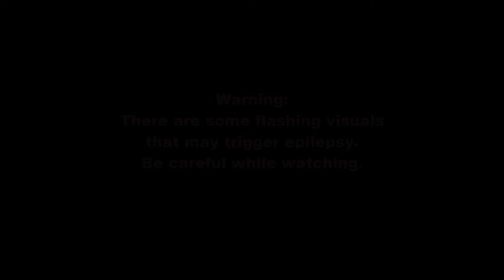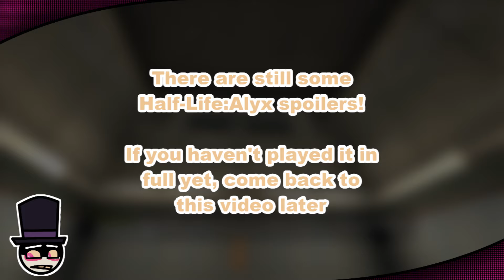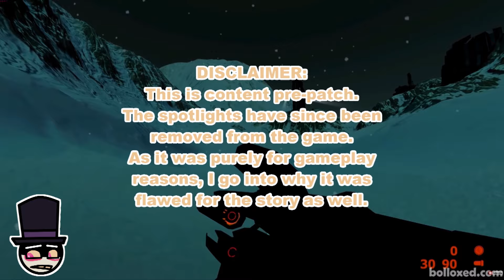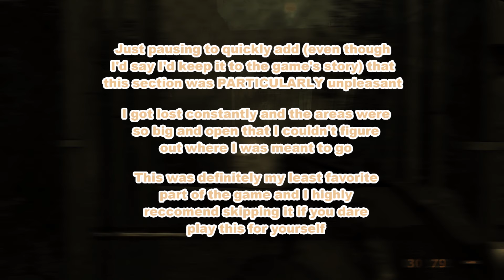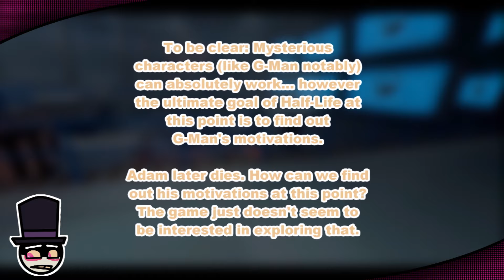Beyond The Gameplay - The Writing Flaws of Hunt Down The Freeman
Hunt Down The Freeman has been trashed on for its poor gameplay, but how does the writing hold up? Well, I'm glad you asked...

With the exception of several clips, songs, and a majority of the video shown in the video, all content is original to me. This is not a reupload of the original media, it is a review. In the case of Hunt Down The Freeman, I purchased the game legitimately on Steam. For proof, consult my other socials.

Entire video production by maniCARNY
Half-Life created by Valve (directed by Gabe Newell)
Music credited throughout video

00:00 Introduction
01:03 Quick Summary
02:57 Act One
17:20 Act Two
21:00 Act Three
33:42 Ending
46:21 Death Cutscenes
47:46 How Does It Hold Up?
50:15 Conclusion